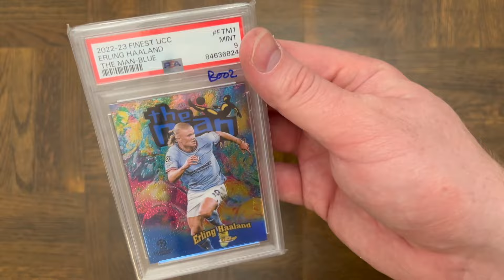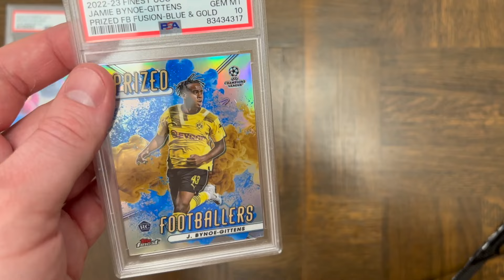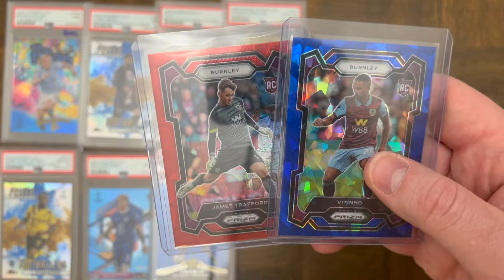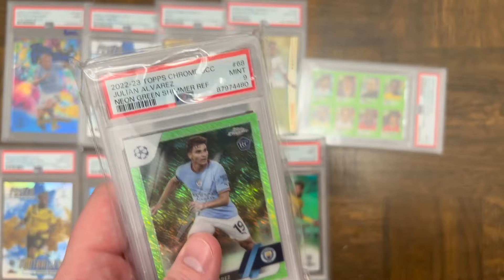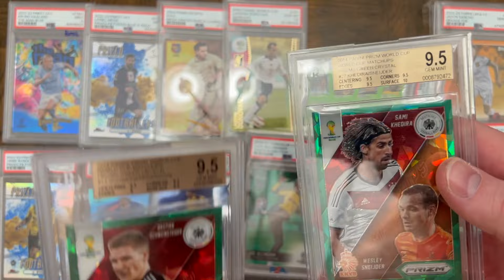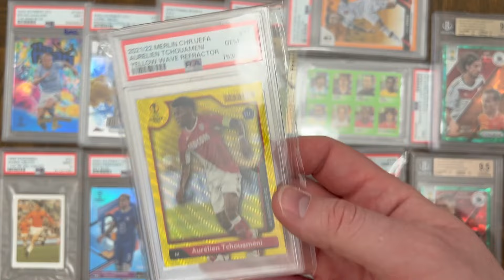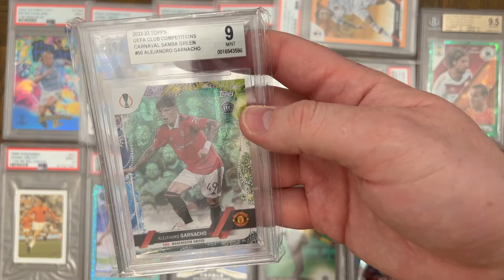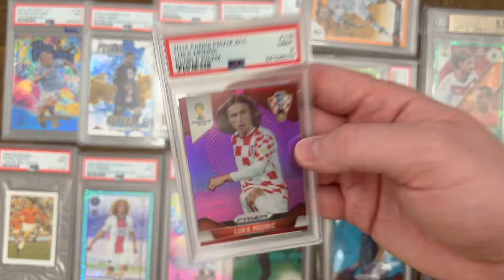Huge Soccer Mail Day!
Today I open many soccer packages and unbox a plethora of 2014 World Cup Prizm Card, many household names such as Iker Casillas, Luka Mordric, Xavi Simmons, Luis Figo, Jude Bellingham, and much more.

The eBay store is: